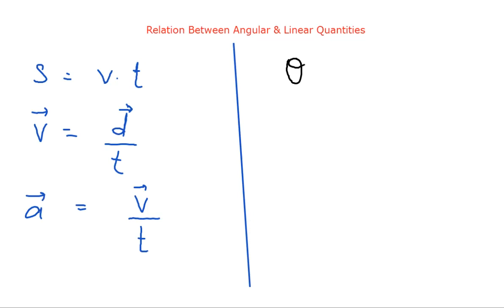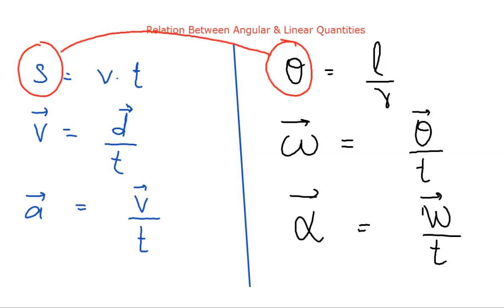Relation Between Linear Displacement & Angular Displacement, Linear Velocity & Angular Velocity, Lin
Relation Between
 Linear Displacement & Angular Displacement,
 Linear Velocity & Angular Velocity,
Linear Acceleration & Angular Acceleration.